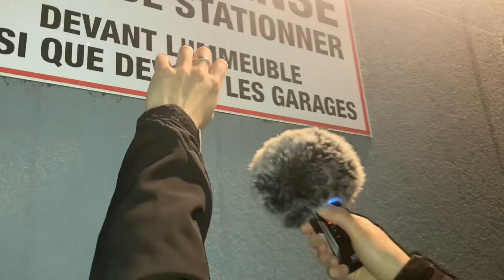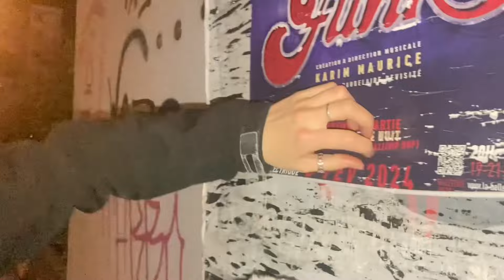ASMR TRIGGER IN CITY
ASMR Trigger En Ville !!
bxmbinx_
bxmbinx_edit